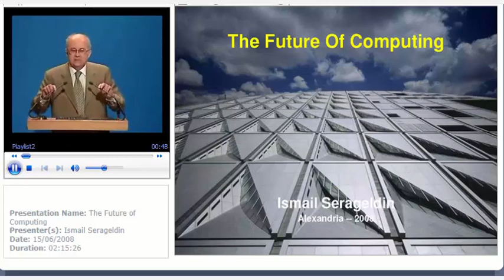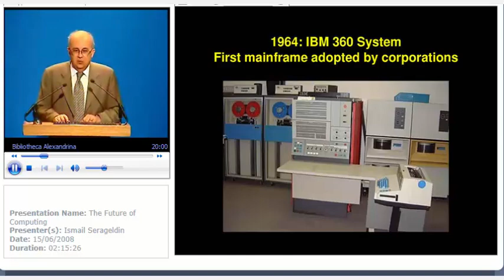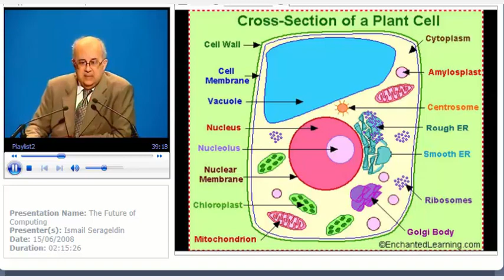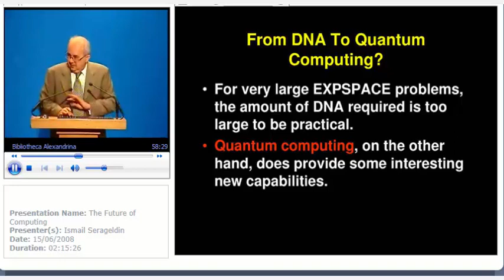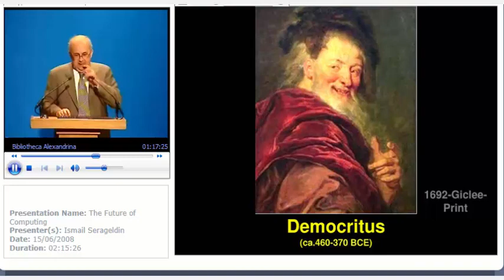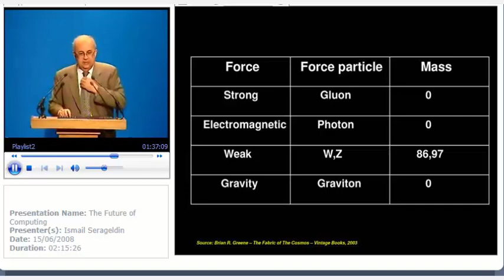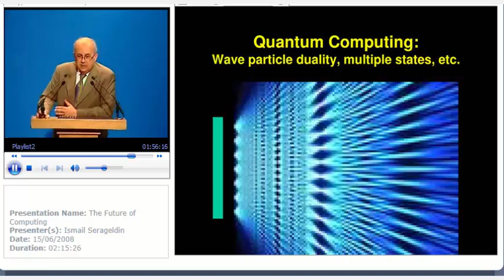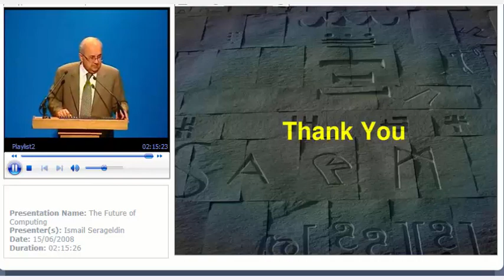The Future of Computing